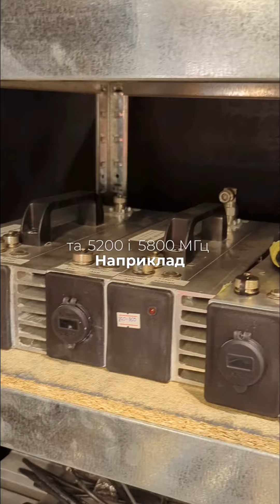ЗAVADA - лідер у виробництві РЕБ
Якість, надійність та технології – все це про наші прилади!
Ми пропонуємо сучасне обладнання для електронної розвідки та FPV-систем, яке вже зарекомендувало себе в реальних умовах.
✅ Переваги наших приладів:
Висока точність та ефективність
Стійкість до радіоперешкод
Простота у використанні
🔥 Обслуговування та підтримка – наші фахівці завжди на зв'язку для консультацій та сервісного обслуговування.
Забезпечте безпеку та ефективність ваших операцій із нашими технологіями! 🚀
Залиште заявку прямо зараз!